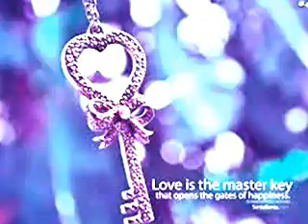spring piano أغنية من تأليفي و صور طبيعة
تحياتي.. إسراء